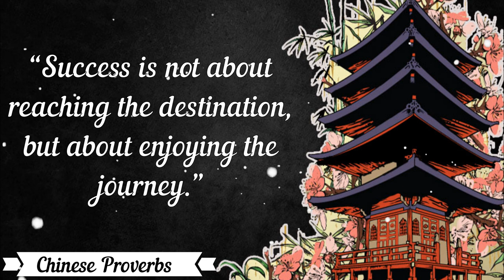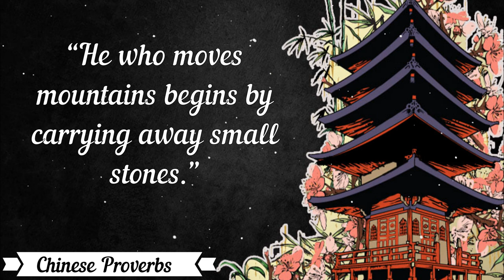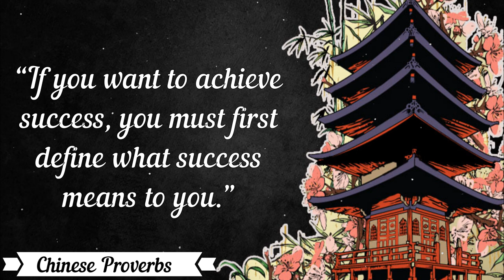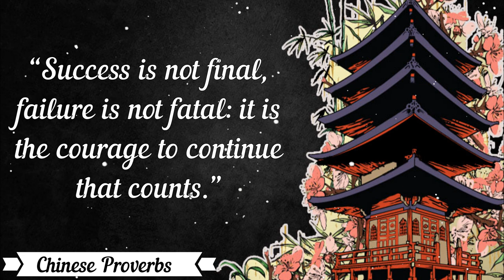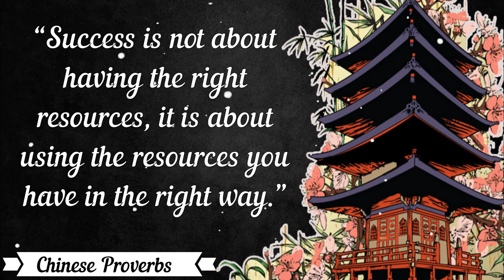41 Chinese Proverbs about Success || Black4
41 Chinese Proverbs about Success || Black4